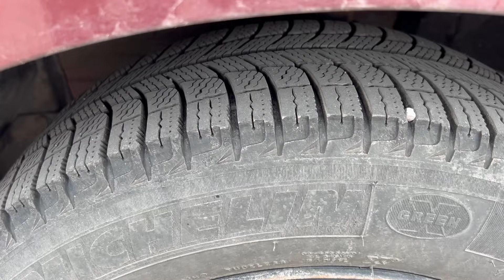Occasion à saisir ! Nissan Altima état concours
Pour télécharger la video gratuite qui résume les 10 étapes pour acheter votre premiere voiture au Québec c'est par